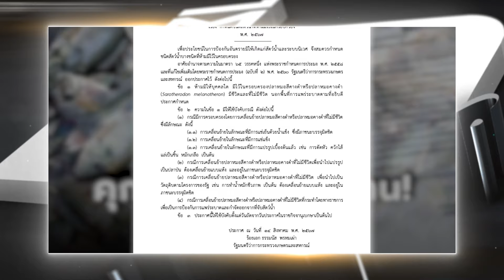มือสวยก็รวยได้ “คุณส้ม” นางแบบมือชื่อดัง | ล้วงเรื่องเล่า PART 1